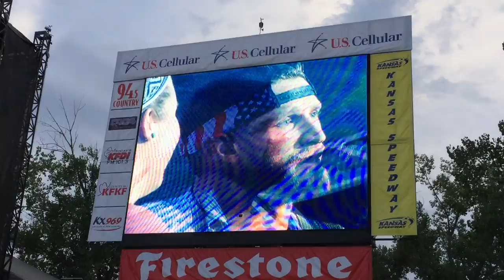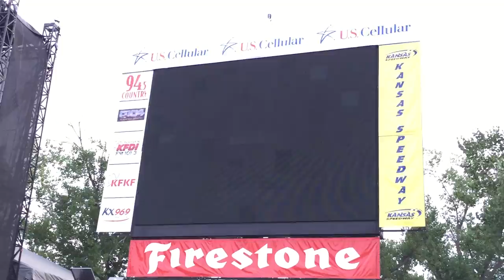Camp KFDI 2016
Chase Rice signing to Haylee